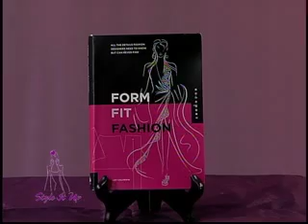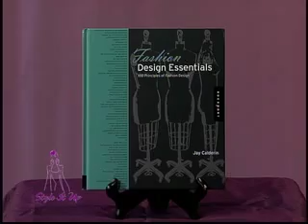Style It Up~Episode 5: Jay Calderin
Jay Calderin chats our host Olga about his latest book, Fashion Design Essentials and about Boston Fashion Week 2011 plus the much anticipated Tent for fashion week.